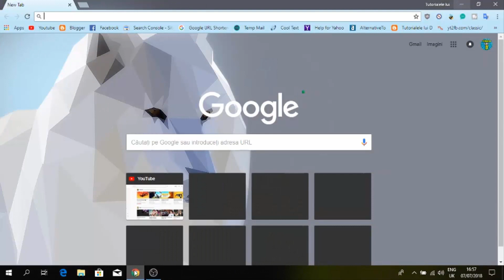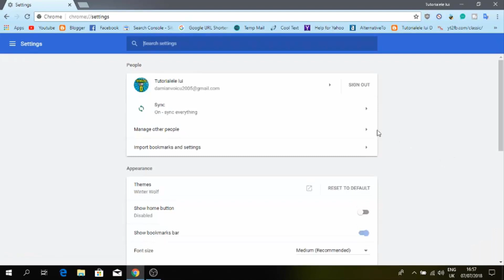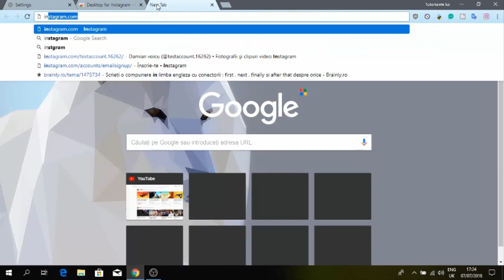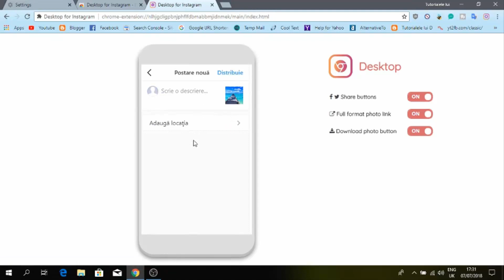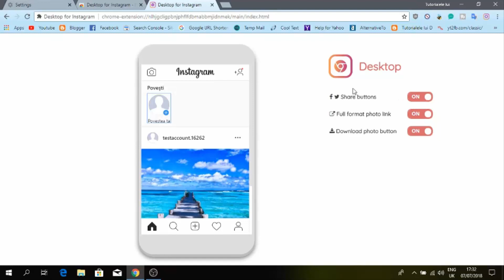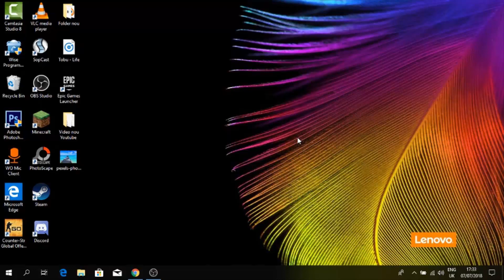Cum incarci poze pe Instagram de pe PC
♢In acest video o sa iti arat cum incarci poze pe Instagram de pe pc .Acest lucru este mai simplu decat crezi si va trebui doar sa adaugi o extensie in Google Chrome .
♢Va multumesc pentru vizionare !
 ♢Alte detalii mai jos
♢Laptop Lenovo ideapad 100
  Filmez cu OBS clasic
  Live OBS clasic
♢Ma puteti contacta:
MUZICA INTRO
♢Drepturi de autor | Tutorialele lui D © | Orice tutorial descărcat și repostat pe Youtube, va fi șters.Vrei sa devii un Youtuber bun?
 Creaza-ti singur materialele !!
♢Acest video este informativ. Are rolul de a oferi informatii privitorilor!